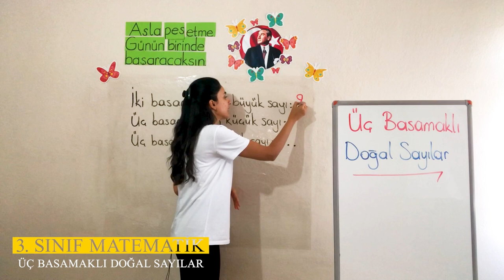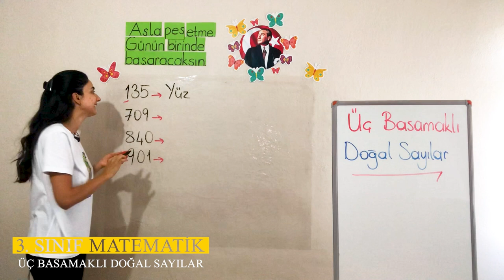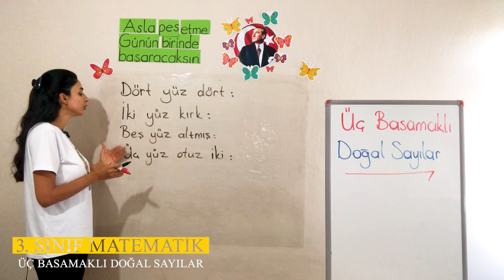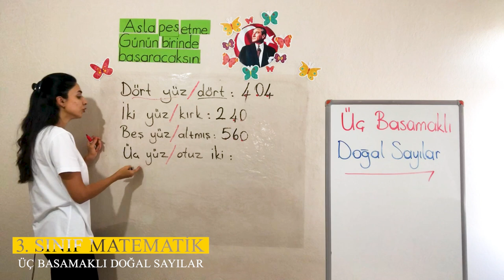1. Ünite - 1 Doğal Sayılar - 1 Üç Basamaklı Doğal Sayılar